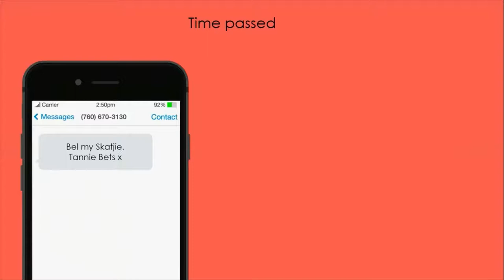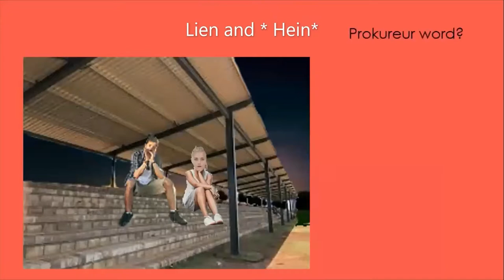Lien se lankstaanskoene | Hoofstuk 19 Summary | Afrikaans FAL